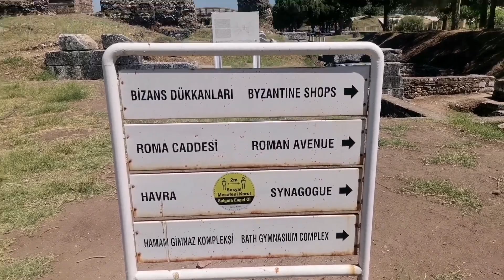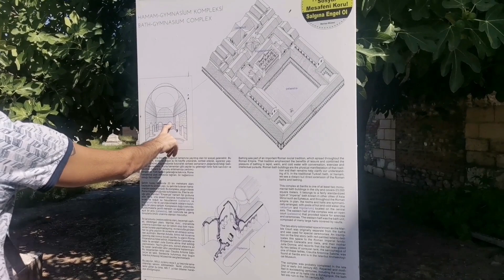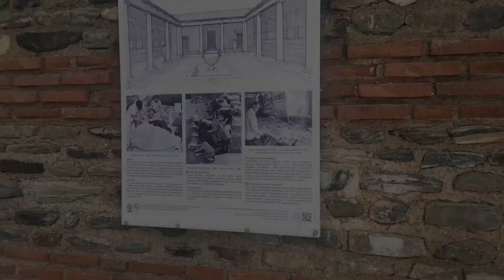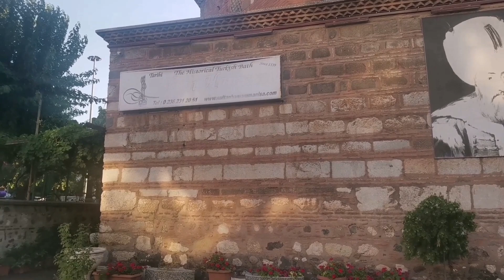vlogs 52 VISITAMOS EL BAÑO TURCO😲 MAUSOLEO DEL SULTAN🏛️ Süleyman#cubanaenturquia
Mis amores, compartimos con ustedes este vlogs, fuimos a visitar el templo de Artemisa en manisa( ya saben que somos amantes de las ruinas jajajaja) y Una de las mayores atracciones de Manisa,aqui en turquia, es el mausoleo de los baños turcos del sultán Süleyman. El complejo cuenta no solo con una tumba para el sultán, sino también con un hamam, una mezquita y un hospicio.

🌟Si te ha gustado este vídeo ,adoramos tu 👍 y puede compartirlo.
🙏Bendiciones para todos mis amores 🙏